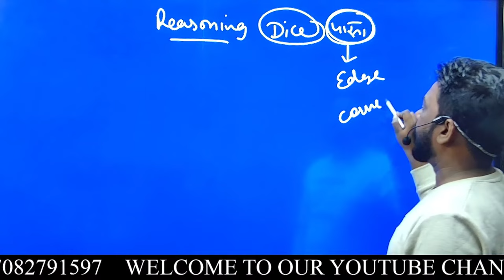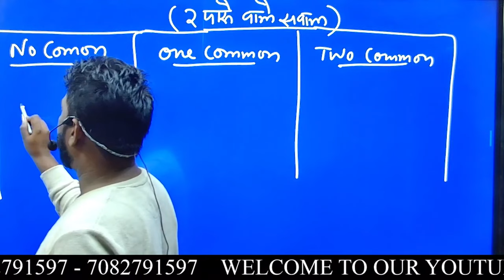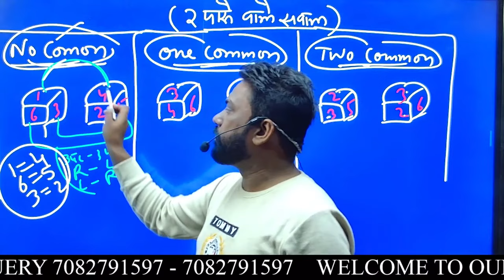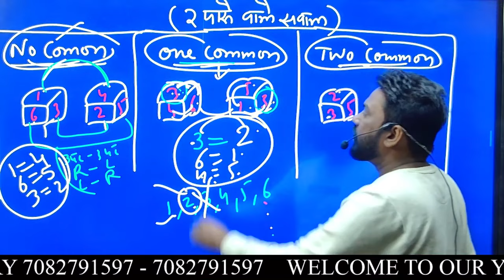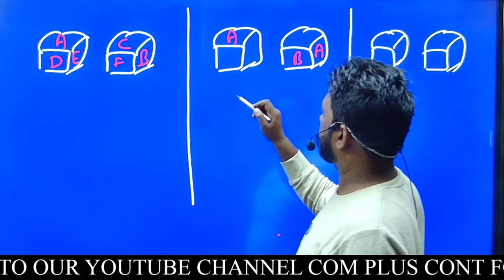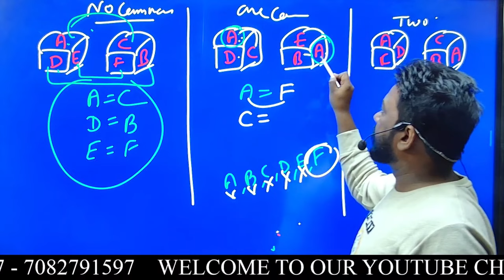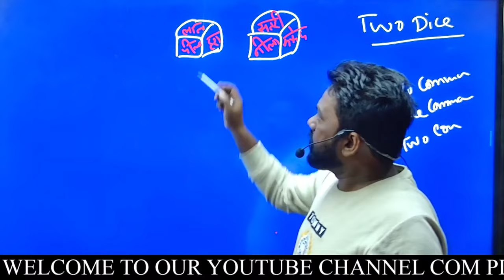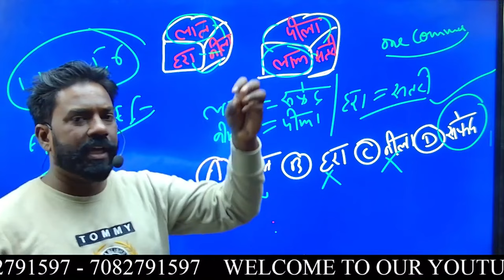NTT Exam में बार बार आने वाले महत्वपूर्ण प्रश्न 👍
👍 ʟɪᴋᴇ

📩 ꜱʜᴀʀᴇ

🔔 ꜱᴜʙꜱᴄʀɪʙᴇ